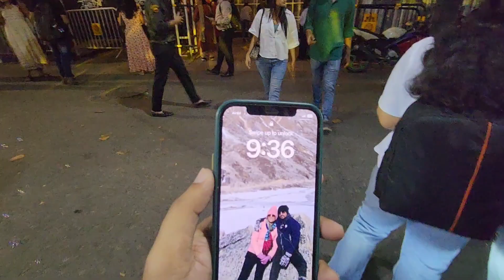Ballygunge Cultural Durga Puja 2023 / South Kolkata famous Durga Puja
Ballygunge Cultural Association Durga Puja 2023😍Kolkata Durga Puja
A wonderful experience after coming to this pandal. I can say this from our side, if there is time, you will definitely come to see this pandal.